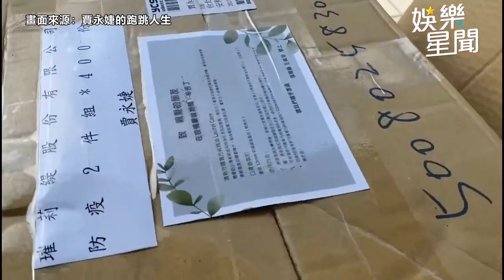全台醫院送便當！賈永婕宣布「下台一鞠躬」：把醫護餵胖了｜娛樂星世界